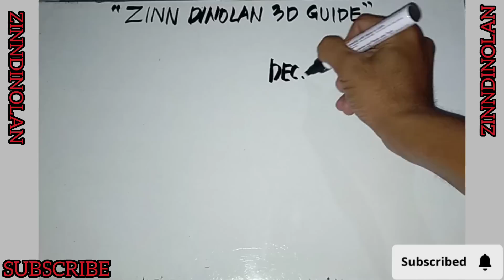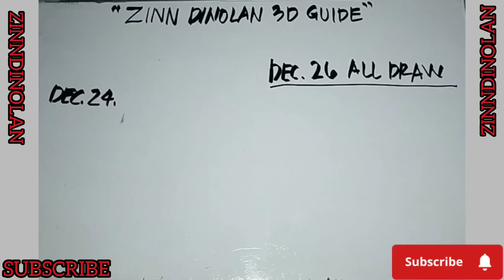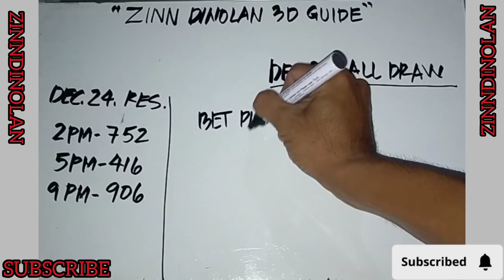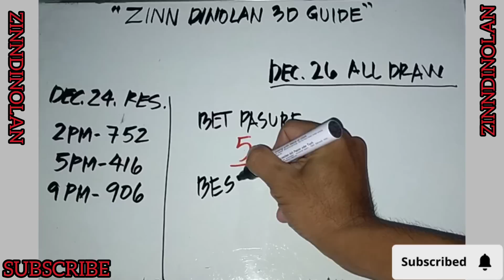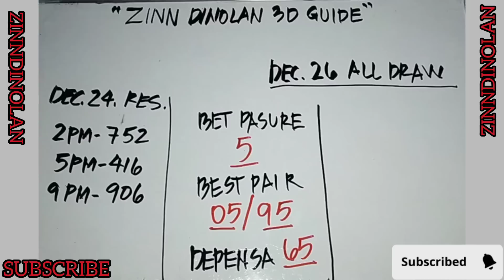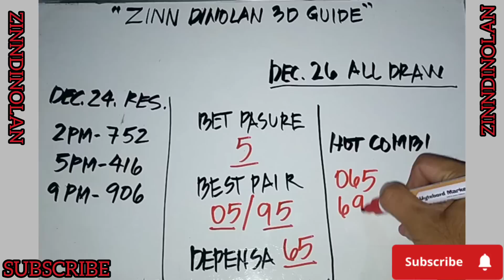December 26, 2022 all draw guide pair and combi | Zinn Dinolan